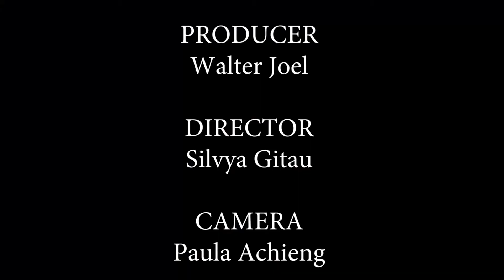"Exposing My Freshman Year Experience at Daystar University - Personal Advert"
Mercy Ahmed advert on Daystar university a campus with a difference.
Daystar University is a Christ-centred non-denominational institution of higher learning which exists to equip Christian servant leaders for the transformation of church and society. Founded in Bulawayo, Zimbabwe, as Daystar Publications in 1964, the institution was moved to Kenya in 1971 and registered as Daystar Communications, a non-profit organization in 1973 offering a five-week International Institute for Christian Communication (IICC) course. In 1976, Daystar Communications started a two-year post-high school diploma programme in Christian Communications, followed by a two-year M.A programme in Christian Communication and Christian Ministries in 1978, in collaboration with Wheaton College in Illinois, USA.

In April 1984, Daystar launched a four-year B.A. degree programmed in collaboration with Messiah College in Grantham, Pennsylvania, USA and changed its name to Daystar University College. On September 29, 1994 Daystar was granted a Charter by the Government of Kenya and became Daystar University. Since then, Daystar has continued to strengthen its academic offerings, research and extension services in response to emerging societal needs.

Hey there, it's . Today, I want to share my freshman year experience at Daystar University.

As a new student, I had a lot to learn about the campus and the school culture. It was a daunting experience, but it was also exciting at the same time.

I remember walking around the campus, trying to find my way and meeting new people. It was challenging, but it also helped me grow as a person. One of the highlights of my freshman year at Daystar University was attending lectures. The professors were engaging and knowledgeable, and the classes were always interesting. I learned a lot and was able to apply what I learned to my studies. Another great thing about Daystar University is the student life. There were always events going on, and it was a great way to meet new people and make friends. I participated in a lot of clubs and organizations, and it helped me feel more connected to the campus community. Living on campus was also a great experience. I met my roommates and was able to form close bonds with them. We would study together and hang out in our free time. It was a great way to make the most of my time at Daystar University. Overall, my freshman year at Daystar University was an unforgettable experience. I learned a lot, made new friends, and had fun. If you're considering attending Daystar University, I highly recommend it.